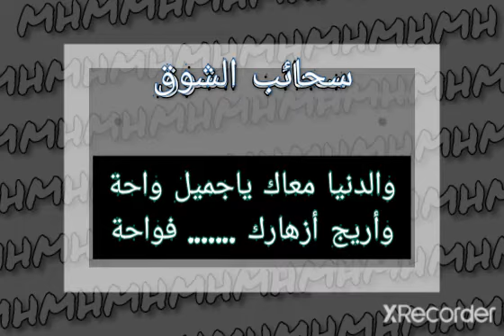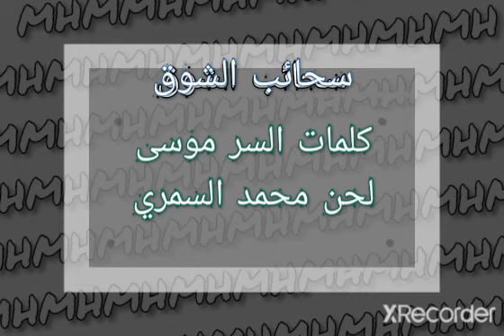سحائب الشوق لحن السمري كلمات السر موسى صالح. Sudanese Song